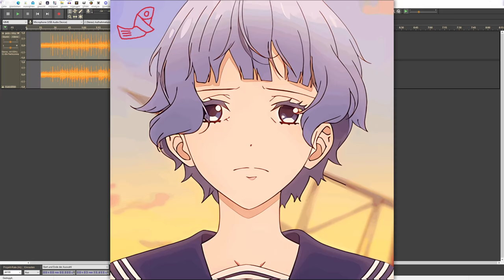Why?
Anime: Kageki Shojo!!